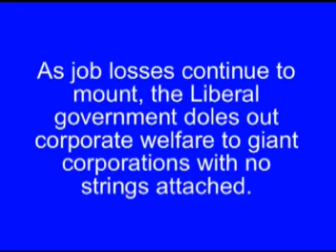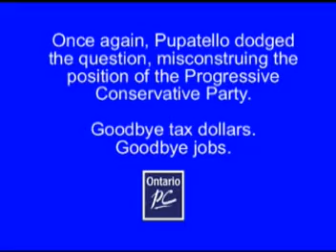Chudleigh on Job Guarantees - May 14, 2008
Ted Chudleigh (MPP Halton )during Question Period at the Ontario Legislative Assembly